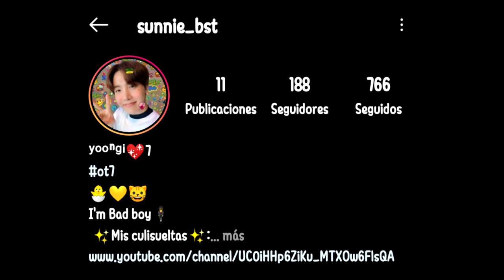Cagada por tonta😂 | The Crown #3 FINAL (Novela visual de BTS)👑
NUEVO twitter Como única heredera al trono de Selchar, tienes responsabilidades que tendrás que manejar. Una de ellas es asegurar el trono casándote con un príncipe.

Últimamente ha habido ataques anónimos contra la realeza y los ocho reinos decidieron reunirse en su palacio para discutir los problemas entre los reinos, ya que también ha habido sequías y desastres naturales. Entre la gente real que se queda, los siete príncipes elegibles también estarán allí.

Ya sea que elijas perseguir al príncipe Jeongguk, al príncipe Taehyung, al príncipe Jimin, al príncipe Hoseok, al príncipe Yoongi, al príncipe Seokjin o al príncipe Namjoon, el camino que tomarás será diferente. Te encontrarás con traición, romance y mentiras.

¿Sobrevivirás?

Una novela visual interactiva que te rodea a ti y a los miembros de BTS, realizada por Nochu Studios. Siga a @nochustudios en Instagram y Twitter (Twitter será mucho más activo).

¡Envíe un tweet BTSTheCrown para difundir el juego y apoyar al creador!

The Crown es un juego gratuito, las donaciones son opcionales y se agradecen.

El juego se cargará periódicamente en partes; ESTE NO ES EL JUEGO COMPLETO.

AVISO: He añadido efectos de sonido e imágenes al juego.